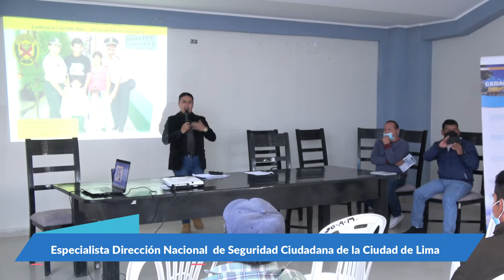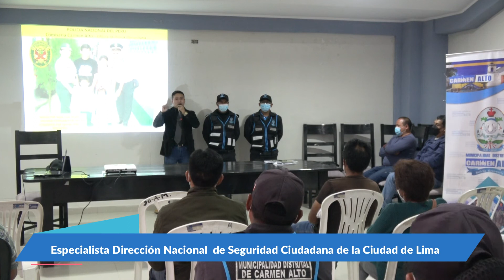CAPACITACION A LAS JUNTAS VECINALES Y AL PERSONAL DE SERENAZGO